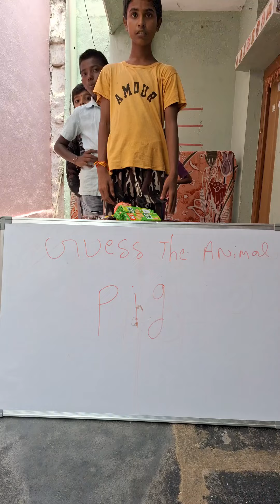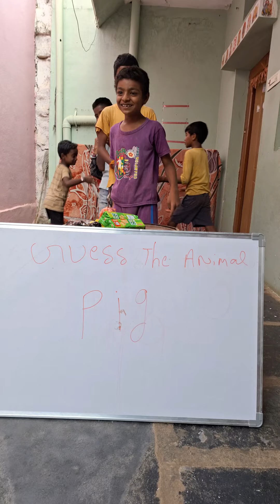Guess The Animal Name & Win Biscuit Packets | LKR Food Challenge